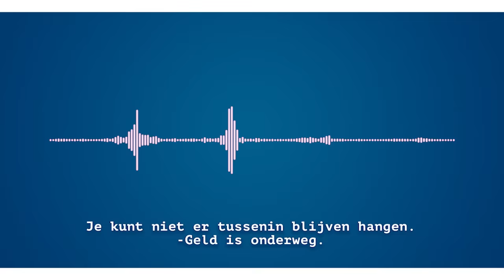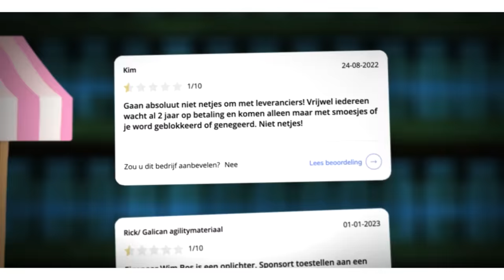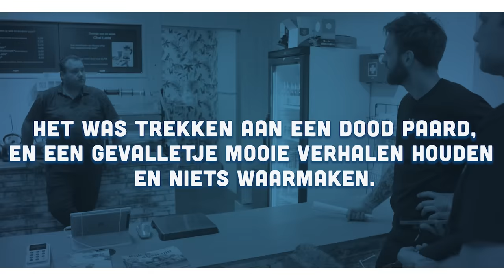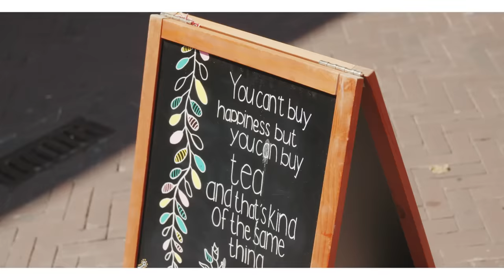YOURDAILYTEACUP: ONGEMAKKELIJKE LEUGENAAR BETAALT PERSONEEL NIET UIT | BOOS S09E17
Werken voor je geld, maar dan toch niet. Het gebeurt bij Yourdailyteacup. En niet één of twee keer - een heleboel jonge medewerkers wachten nog op hun salaris van deze theewinkel. Betalingsregelingen worden niet nagekomen en de communicatie vanuit de eigenaren is slecht. Zo slecht zelfs, dat het er wel heel sterk op lijkt dat er een paar keer flink gelogen wordt. En niet alleen tegen ons - ook op een geluidsopname is goed te horen hoe de medewerkers beloftes worden gedaan en voorgelogen. Ja, je hoort het goed, een geluidsopname. Deze theewinkel-uitzending is ontzettend wild.